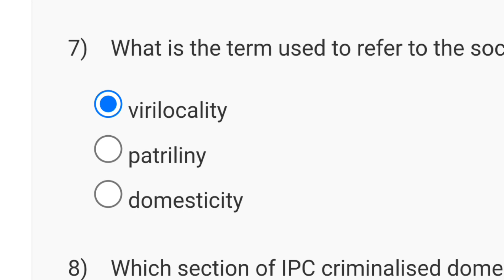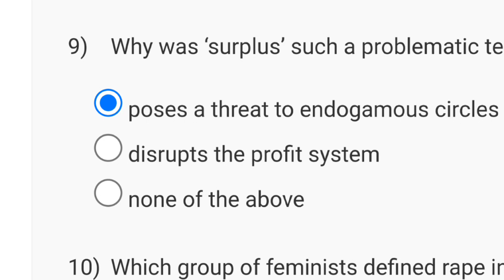Indian Feminisms: Concepts and Issues Week 3 Quiz Assignment Solution | NPTEL 2024